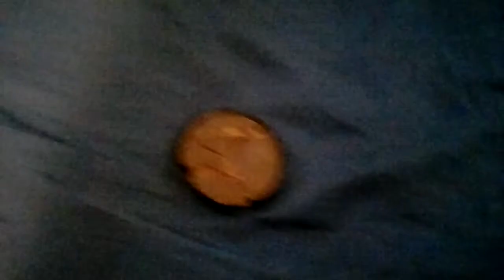Crushing A Peanut Butter Cup With A Cremanic Mug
You got your peanut butter on my mug.